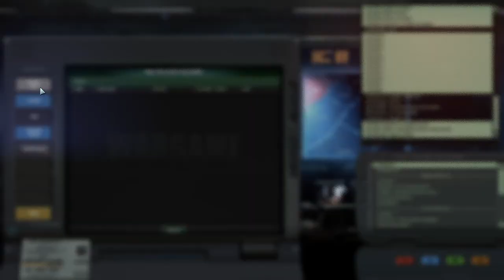2v2 on Highway with Finpol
Wargame: Red Dragon ranked gameplay.

Feel free to join if interested.